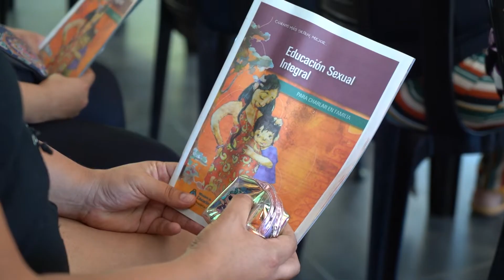Talleres de Educación Sexual Integral en Merlo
Intituladas “De ESI también se habla”, se llevaron adelante las jornadas sobre educación sexual en varios puntos del distrito a través de la Secretaría de Educación, Deportes y Recreación.